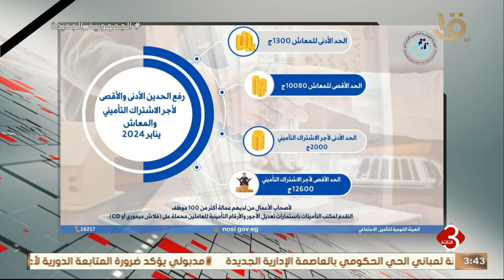نشرة الثالثة | زيادة الحد الأدنى للمعاشات ليصبح 1300 والأقصى 10080